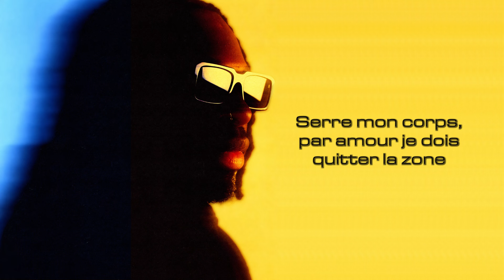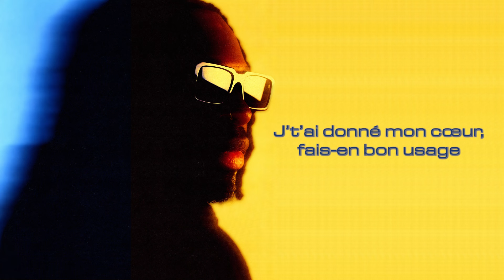Bolémvn feat. Keblack & Naza - Double Appel (Lyrics vidéo)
Bolémvn feat. @Keblackofficiel & @naza - Double Appel

PAROLES :

Oh baby, c’est comment ?
Serre mon corps par amour, je dois quitter la zone
Trop donner pour toi c’est la base
Tu le sais, c’est toi mon chouchou
Baby, dis-moi si t’es dans l’truc
Par rapport à ce qu’on s’est dit hier soir
Dis-moi si c’est toujours d’actu

(Non, non, non, non, non, non, non, non, non)

Oh baby, ton prénom me rappelle des souvenirs
J’ai l’argent en double appel
Désolé, si je ne réponds plus

(Oh, non, non, non, non)

Oh, non, non, non
Non, non, non, non, non, non

Elle m’appelle au téléphone (au téléphone)
L’argent en double appel (en double appel)

Oh, non, non, non (au téléphone)
Oh, non, non, non (en double appel)

Eh baby, tu sais quoi laisse tomber
De base, c’est le système D
Oui, j’t’ai fait des phases mais j’ai succombé
J’t’ai donné mon cœur, fais-en bon usage
J’aime trop les traits d’ton visage
Désolé si des fois j’entrouvre tes messages

(Hey, hey)

Coco, chérie coco laisse moi
Dehors, j’ai des tales à faire
J’ai l’impression que tu ne veux pas mon bien
Coco, je ne peux pas te dire na lingui yo
De l’amour que pour les sous
Mais pour toi je peux faire le premier pas